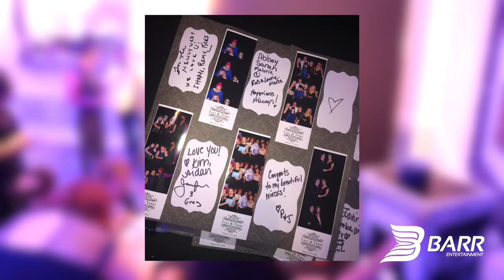Photo Booth Demo | Barr Entertainment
Start your party today, call or text us (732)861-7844

Barr Entertainment is a professional mobile DJ company specializing in Weddings & Special Events. We serve the New York/New Jersey Tri-state area.

Our services include award wining DJs & MCs that can be heard on New York Cities top radio stations (Mega 97.9, Z100, Power 105.1, & Hot 97), Sound & Lighting Equipment, Photobooths, Musicians, an Online Event Planner, & Special Effects.

We also speak Spanish (Hablamos Español). Our DJs not only understand American music & tradtions but, also Latin Music & traditions as well.

No matter what your music preference is Hip-Hop, EDM, Top 40, Country, Rock or maybe Salsa, Bachata, Merengue, Reaggeaton, Cumbia and everything in between... We will make sure your special day is unforgettable and one that will have your friends and family talking about for years.